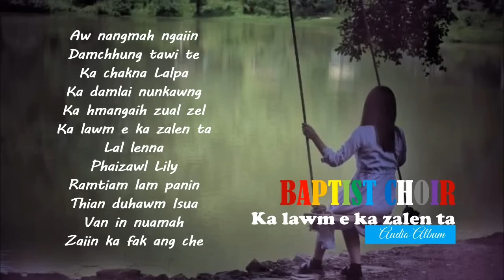BAPTIST CHOIR | KA LAWM E KA ZALEN TA | MIZO GOSPEL | AUDIO ALBUM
SAVE MIZORAM : Mizo Gospel Choral Song

Aw nangmah ngaiin
Damchhung tawi te
Ka chakna Lalpa
Ka damlai nunkawng
Ka hmangaih zual zel
Ka lawm e ka zalen ta
Lal lenna
Phaizawl Lily
Ramtiam lam panin
Thian duhawm Isua
Van in nuamah
Zaiin ka fak ang che